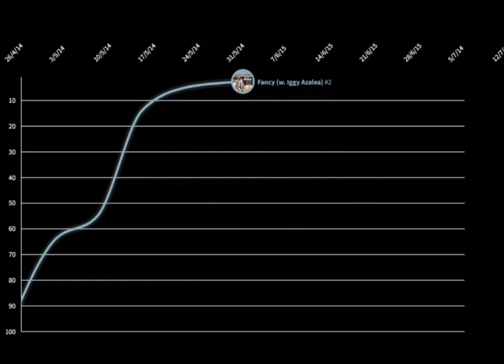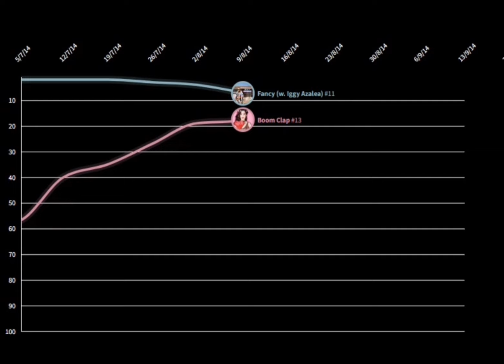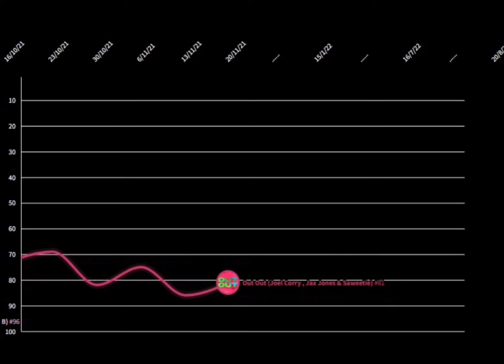Charli XCX - Billboard Canadian Hot 100 Chart History (2013-2024)